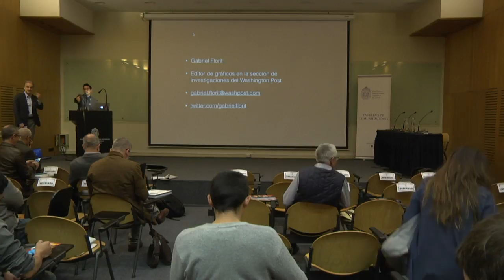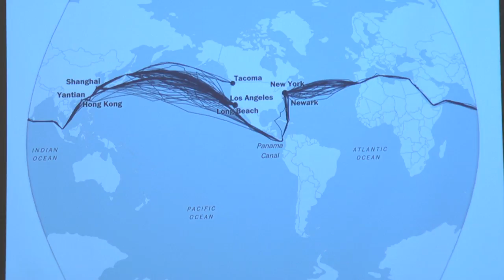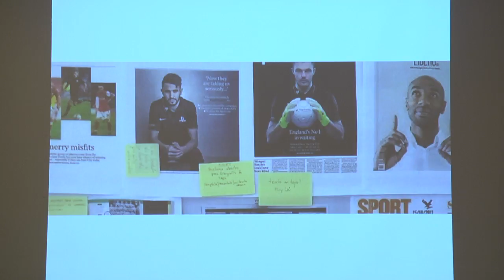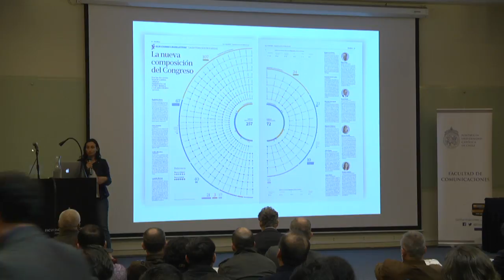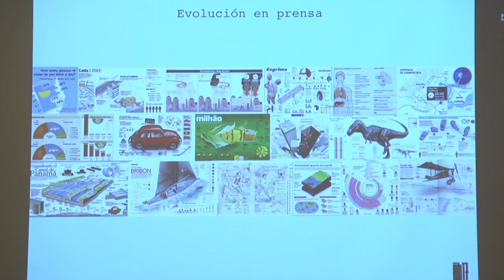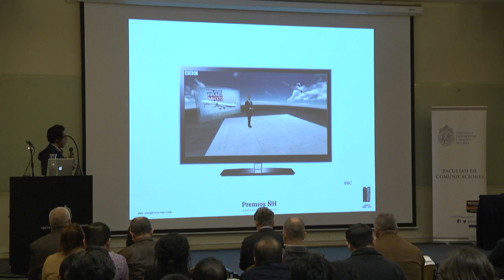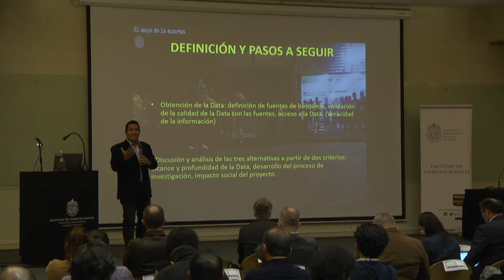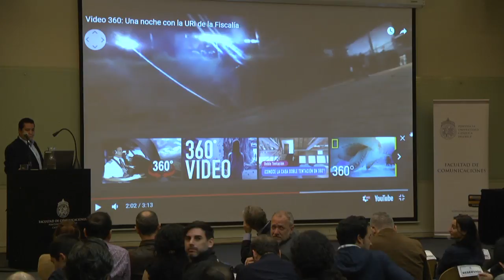Seminario ÑH ¿Periodismo hay salida?